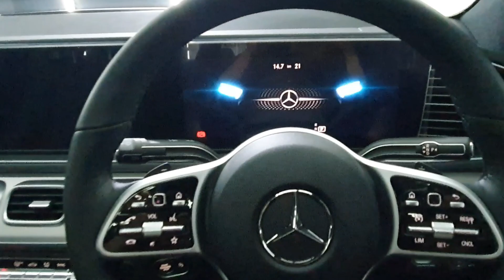NEW MERCEDES-BENZ GLE 450 AMG COUPE 2021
New Mercedes Benz GLE 450 Amg Coupe 2021. Mercedes-Benz GLE 450 4matic Coupe Warna Putih ini Sangat Sporty & Elegant. Review Mercedes-Benz GLE 450 4matic Amg 2021.
29AUTOCARE
Paint Protection System By Autotriz
IVAN 29
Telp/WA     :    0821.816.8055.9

    Nano Ceramic Coating atau nano coating adalah Memproteksi cat mobil/ Paint Protection yg menggunakan Bahan Cairan Khusus dimana fungsinya Memberikan efek Daun Talas ( hydrophobik), untuk melindungi mobil dari Baret2 minor pencucian/lap,mengurangi jamur di mobil, melindungi dari perubahan warna krn cuaca Indonesia yg Ekstrem, melindungi dari Kotoran burung dan Getah dr pohon serta mempermudah dalam pencucian/ Perawatan mobil.
    Di 29AutoCare Proses nano ceramic coating membutuhkan wkt sekitar 2 - 3 hari kerja, dengan standar kerja Paint Correction/ Poles mobil 3 tahap, Full Detailing serta pelapisan Coating 2lapis/ 2 layer,
     Warranty 2 tahun, dan dalam 2thn mendapatkan 3x Free maintenance/ perawatan Gratis...

*GRATIS KONSULTASI